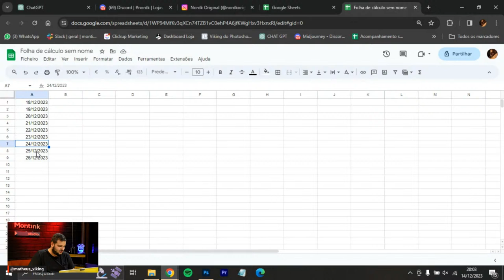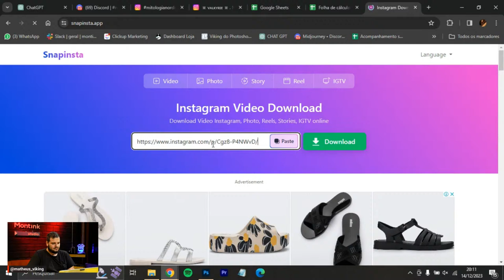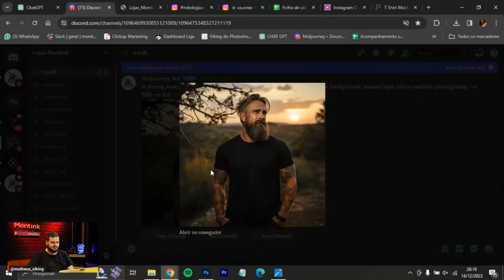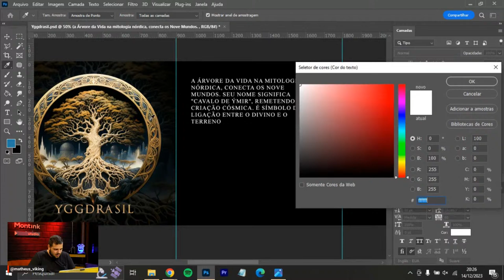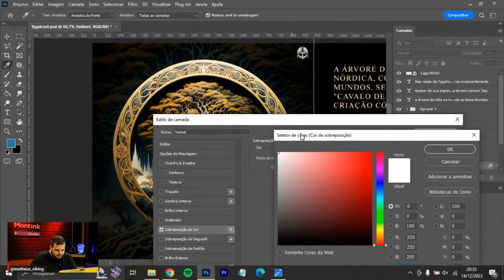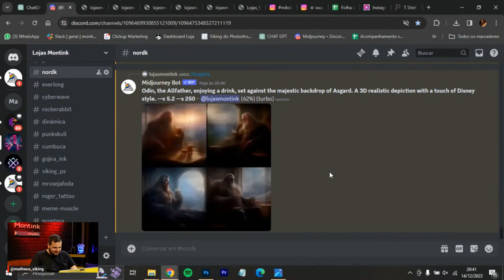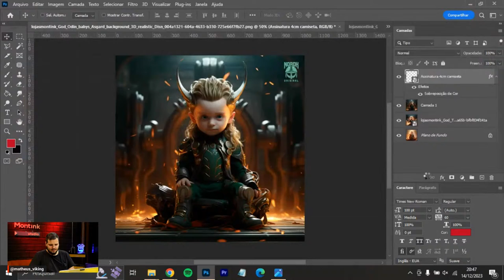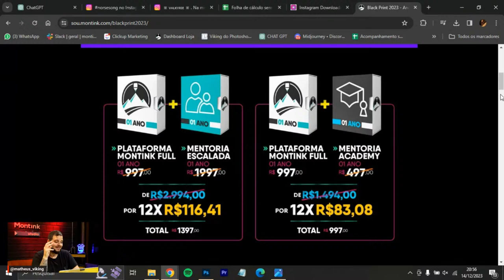Como criar conteúdos para o Instagram da sua loja Print On Demand - Montink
Faça um TESTE GRÁTIS na Montink e crie sua loja online de camisetas no modelo PrintOnDemand  agora mesmo:

O que é o print on demand?

É um modelo de negócio de impressão sob demanda. Possibilita que você crie sua loja online e venda camisetas com suas estampas em poucos minutos e não precisa se preocupar com nenhum processo de estoque, produção e logística.

Como o sistema já está integrado aos fornecedores, quando um pedido é realizado ele é recebido diretamente no setor de produção que imprime, embala e despacha para o cliente final.

Sem dúvida a melhor opção para quem está procurando monetizar sua audiência, ter uma renda sem precisar sair de casa fazendo Dropshipping Nacional!

Passou anos como vendedor de porta em porta, tentando achar um jeito de me livrar de ter que trabalhar com coisas chatas. Há 12 anos atrás, começou no mercado digital e a partir dali não parou mais. Acabou criando a Montink, a primeira plataforma de PrintOnDemand do Brasil e ajuda milhares de pessoas a realizarem o sonho de viver somente da renda da internet.

O Viking do Photoshop e PrintOnDemand
Publicitário/Fotógrafo/Coordenador de Marketing

- Carreira internacional em Photoshop - Destaque nas maiores revistas de Photoshop do mundo nos anos de 2012 a 2018 (Reino Unido).

- Recebeu 08 títulos de Excelência em projetos pela Adobe em 2019 e 2021. (Califórnia/EUA).

- Trabalhou na equipe de marketing da "Maior Loja Nerd do País".

- Experiências profissionais com clientes de renome nacional/internacional.

- Experiência com marketing de lojas digitais.

- Atualmente Coordenador de Markeking da Montink.

Somos a maior plataforma de e-commerce PrintOnDemand do Brasil com mais de 8 anos no mercado! Com a Montink você consegue criar sua loja online em minutos, com a sua cara e com produtos de alta qualidade com estampas personalizadas para colocar à venda para seu público.